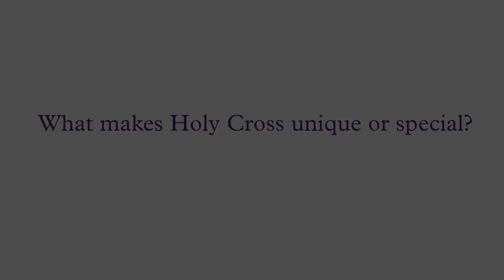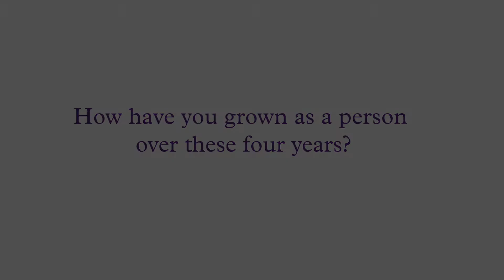Holy Cross Senior Spotlight: Camille Santrach '15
NAME Camille Santrach '15

HOMETOWN North Oaks, Minn.

STUDIES History major, Resistance, Revolution and Reaction concentration

BEYOND THE CLASSROOM Student Programs for Urban Development (SPUD), the Magis program, Women’s Spirituality, Liturgical Minister, senior Admissions interviewer. Participated in Appalachian and Kenya immersion programs, led El Salvador immersion.

UP NEXT Working at Goldman Sachs in the Human Capital Management division.